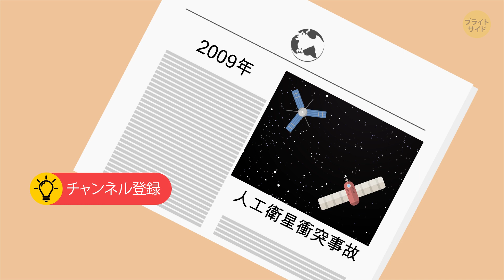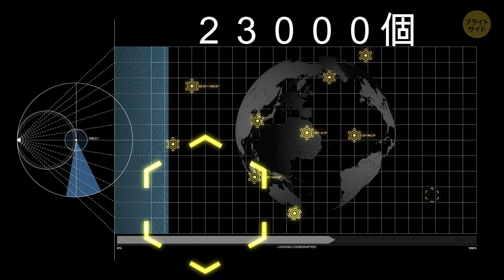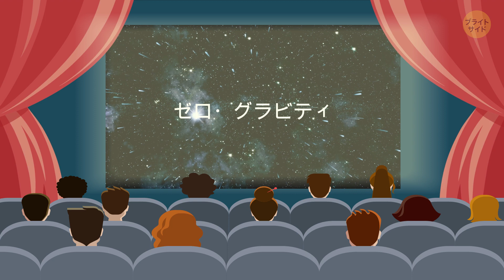増え続ける宇宙ゴミの危険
人類初の地球周回飛行は、スプートニク１号によって成し遂げられました。

打ち上げは１９５７年１０月４日。それから何十年が経つ間、人類は何千という人工衛星を打ち上げています。

現代世界は、人工衛星の助けなしには、たちどころに止まってしまうことでしょう。

しかし今になって、この人工衛星の数が多すぎるがために、その空間が足りなくなっている、という問題が発生しているんです。

タイムスタンプ：

軌道を外れる人工衛星？ 1:51

シベリア上空の接触事故  2:27

最悪のシナリオ 3:30

すべての人工衛星が同時に消えたら？ 6:27

人工衛星を処理する方法 8:18

レーザーブルーム 9:17

概要：

-GPS人工衛星をはじめとした種の衛星は地球上の特定の座標上の特定の高度に存在している必要があります

-安定軌道から離れた人工衛星は、位置を維持するためにより多くの力を必要とします

-ロシアの停止した人工衛星コスモス２２５１は、アメリカの人工衛星との接触事故を起こしています。結果無数の破片が雲のようになり、宇宙にばらまかれることとなりました

-このような機能停止した人工衛星はその他の衛星にとっては脅威となっています

-１０cm程度の宇宙ゴミでも、人工衛星を十分に破壊するだけの力を持っています

-２０１９年５月時点で報告されている大きな宇宙ゴミの数は２３０００と言われています

-最悪のシナリオはケスラーシンドームと呼ばれ、NASAのドナルド・J・ケスラーによって提唱されました

-ケスラーシンドロームは破壊的な現象としてフィクション上にしばしば登場します

-現状注意すべき宇宙ゴミの数は少数です。欧州宇宙機構のエンビサットはその中でも最大のものでしょう

-人工衛星が衝突事故を起こす確率は０ではなく、新たな衛星が打ち上げられるたびにその確率は増してゆきます

-人工衛星を地球から遠くへ押しやることで衝突の確率を限りなく０にまで下げることは可能です

-対して人工衛星を地球へ引きつけ大気圏内で燃やす処理法も存在しています

-あるいは太陽や月の引力に乗せてしまうという手法も存在しているようです

声の提供

Koji Asano